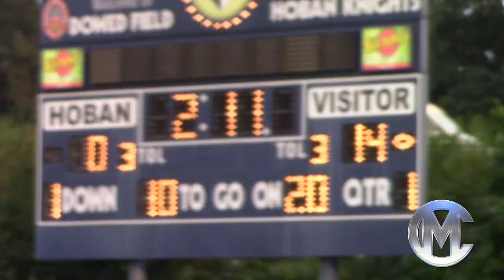Hoban VS Nationally Ranked #8 New Jersey Bergen Catholic